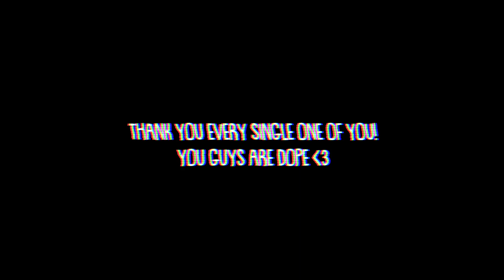WE CRASHED AN INDIAN WEDDING IN A BOLLYWOOD STYLE IN OOTY 😎 | DELHI TO OOTY | INDIAN VLOGGER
hellu it me!💩
suh internet? im back with season 2 because season 1 was a big FAIL lol. took an L. Its all good tho. WE CRASHED AN INDIAN WEDDING IN OOTY BUT IN A BOLLYWOOD STYLE. more power and sauce to each one of you. bless up family 💛

g deep - daru
drake- in my feelings bassjacker cover
Sheck Wes - Mo Bamba